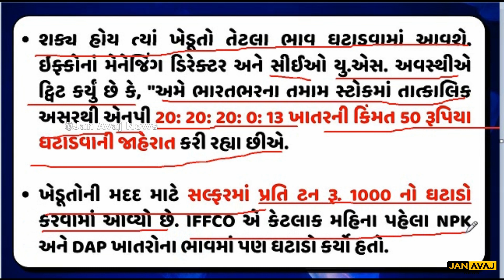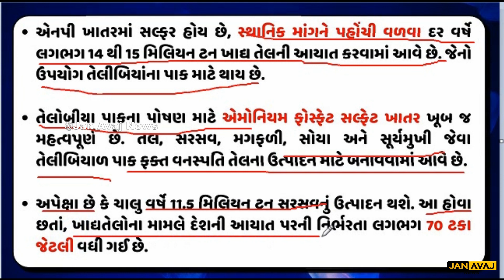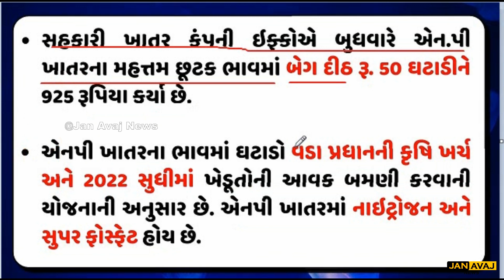દિવાળી પહેલા ખેડુતોને સૌથી મોટી ભેટ : ખાતરના ભાવમાં આટલા રૂપિયાનો થયો ઘટાડો જાણો નવા ભાવ